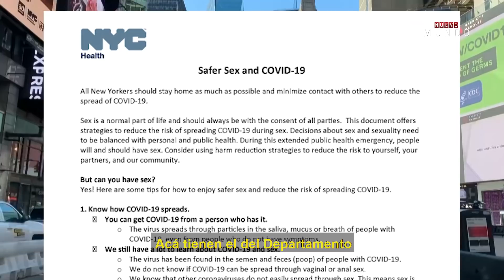SEXO en PANDEMIA - Nuevo Mundo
👄 Sin besos y evitando lo más posible el contacto físico, en Ámsterdam volvió a funcionar la zona roja, en un mundo lleno de protocolos, no podía faltar el propio para el sexo.
😷 Pogo con distancia social en Inglaterra, muñecos para respetar el espacio personal y la Ópera en auto, son postales de una nueva normalidad.
NuevoMundo con Federico Ini